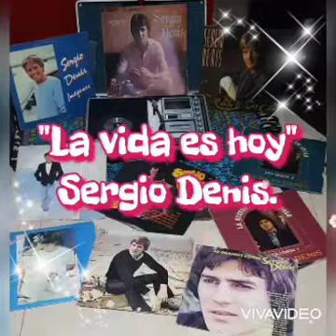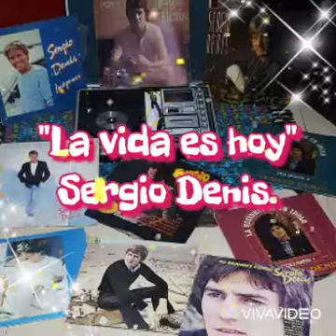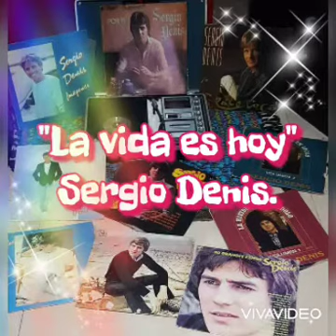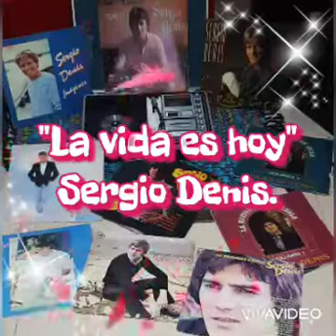Sergio Denis."La vida es hoy"